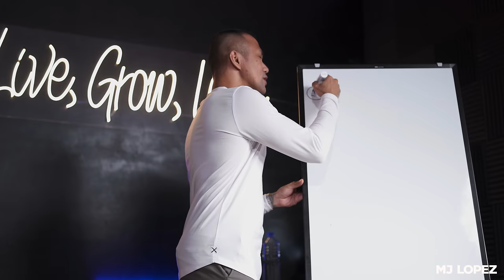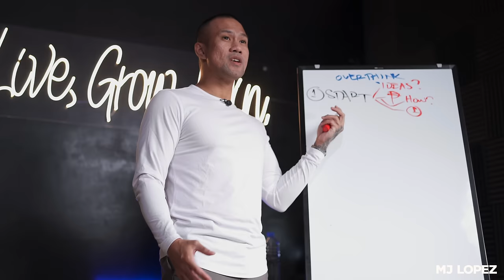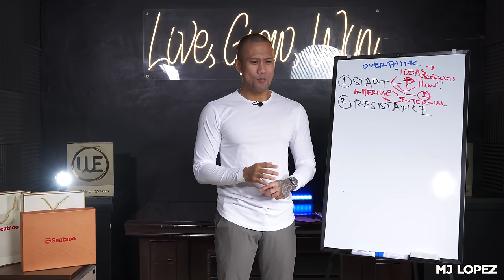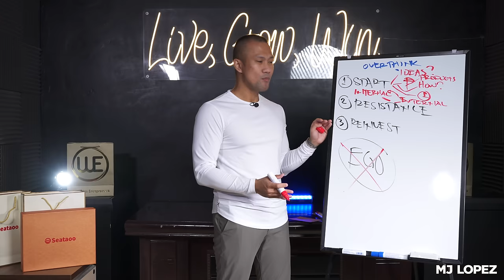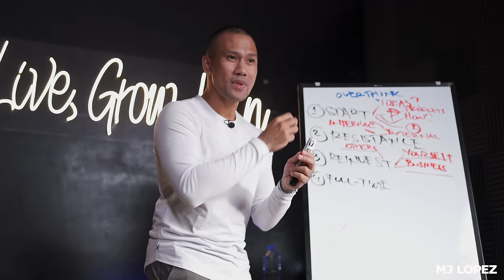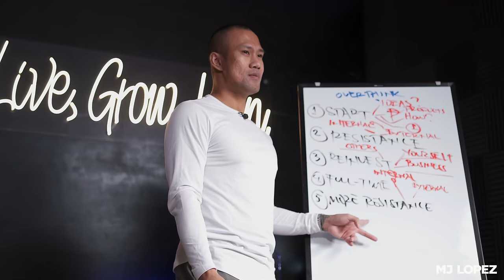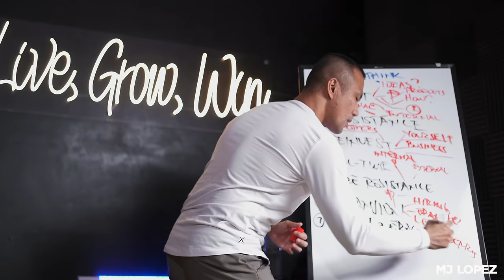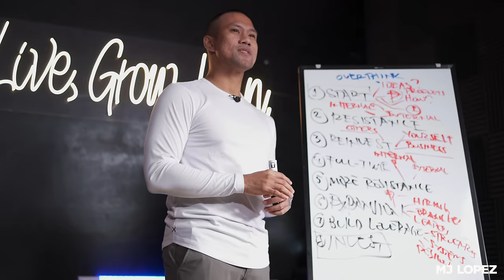8 Stages of Entrepreneurship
Are you considering starting your own business? Or maybe you're already on your entrepreneurship journey and wondering where you are in the process. Look no further than this must-listen podcast episode! Our expert host will guide you through the 8 stages of entrepreneurship, from ideation to exit strategy. You'll gain a deeper understanding of what it takes to build and grow a successful business, including the common challenges and milestones along the way. Whether you're a seasoned entrepreneur or just starting out, this episode will provide valuable insights and practical advice to help you navigate the exciting world of entrepreneurship. So tune in and discover the 8 stages of entrepreneurship today!

Register now to AWAKEN 2024! LIMITED seats available!